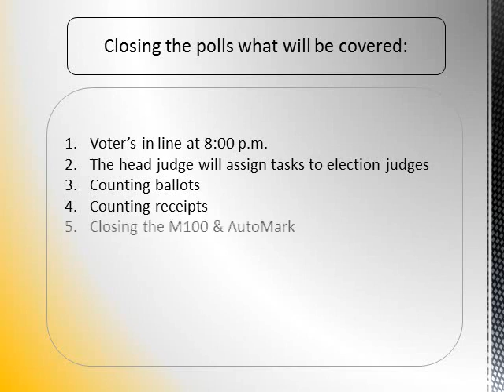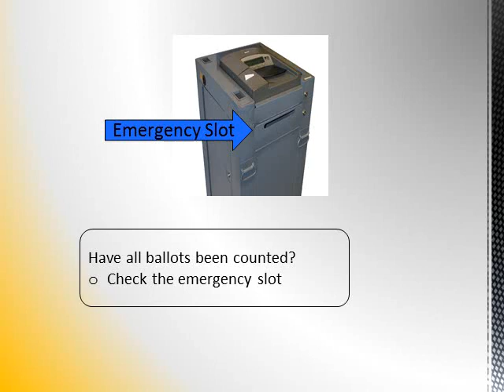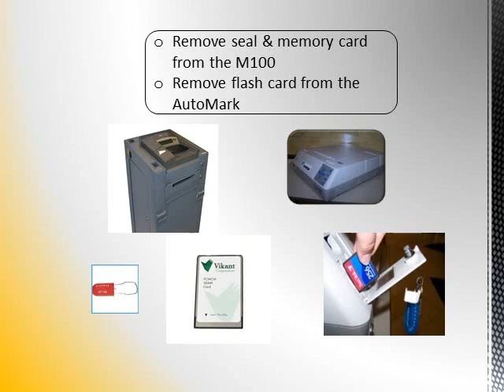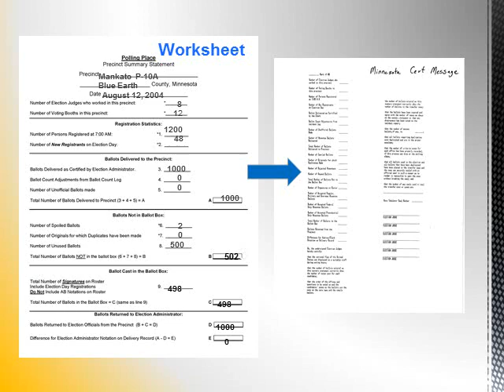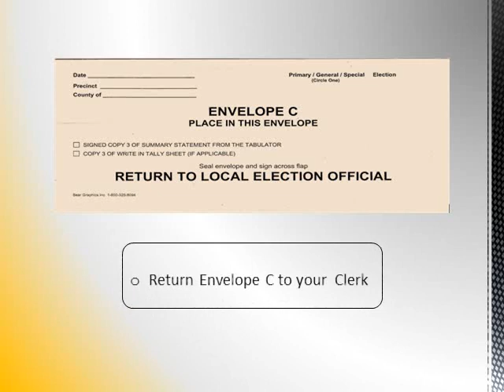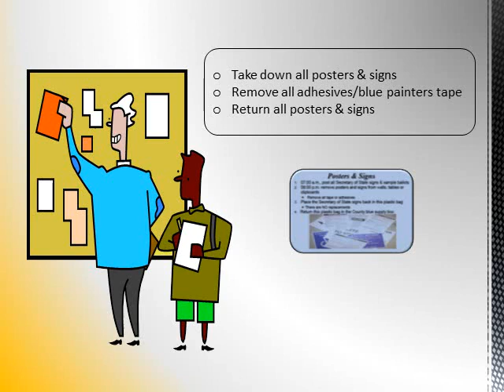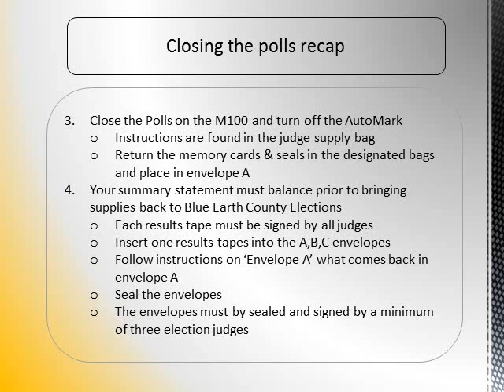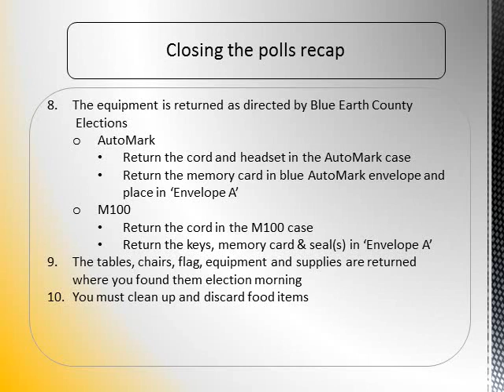Closing the Polls: Blue Earth County Election Judge Training Video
Video 9: Closing the Polls Training Video for Blue Earth County, Minnesota Election Judges